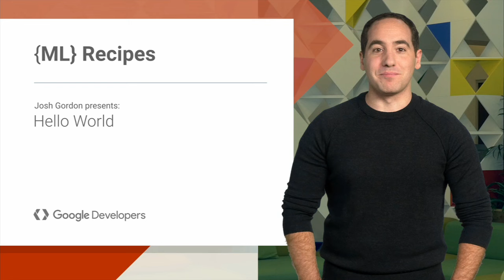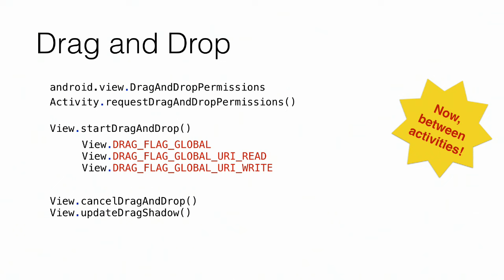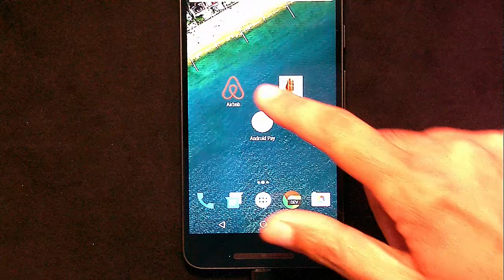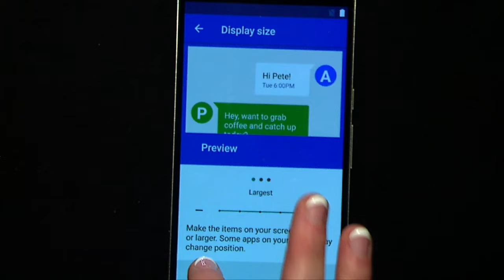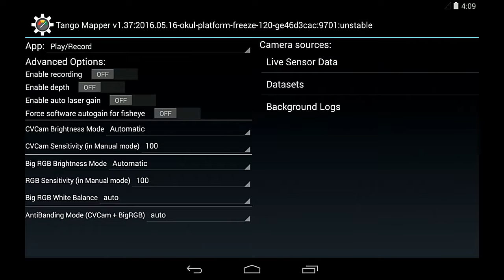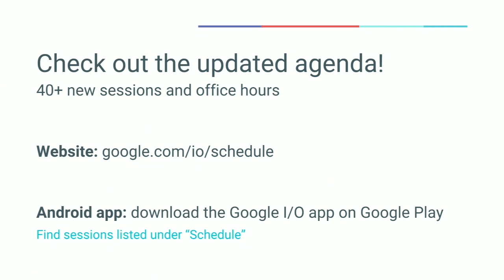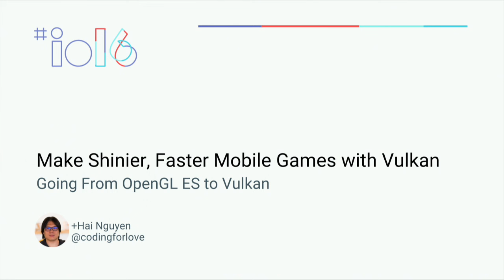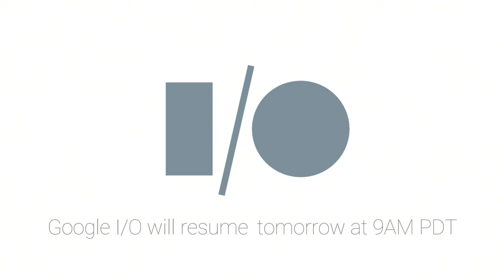Google I/O 2016 - Day 1 Track 1